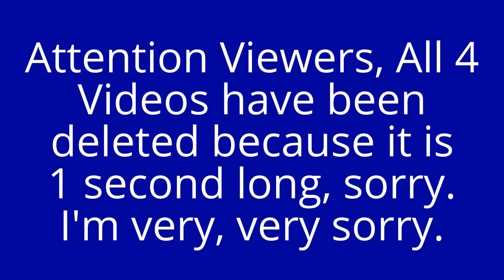Late Breaking Announcement (8/16/2015)